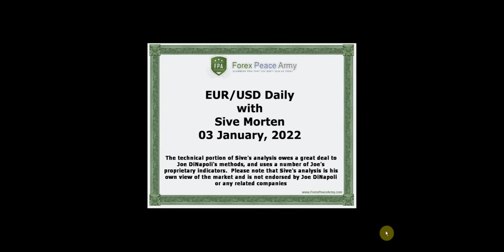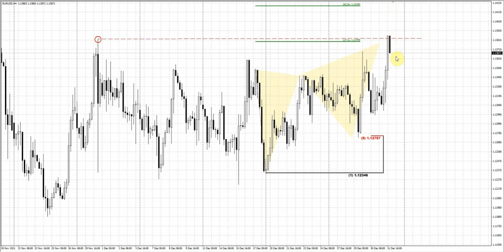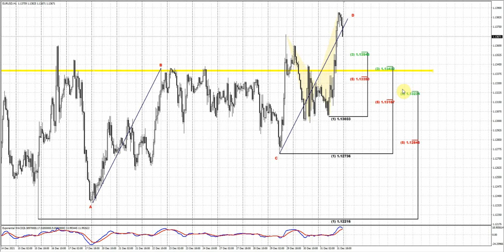ForexPeaceArmy| Sive Morten Daily|EUR/USD 01.03.22